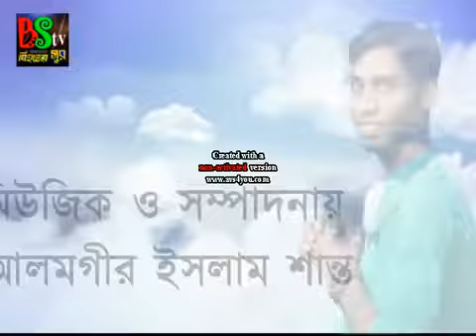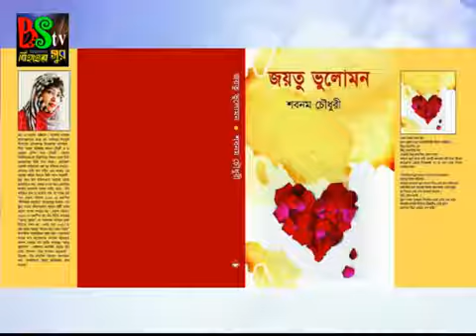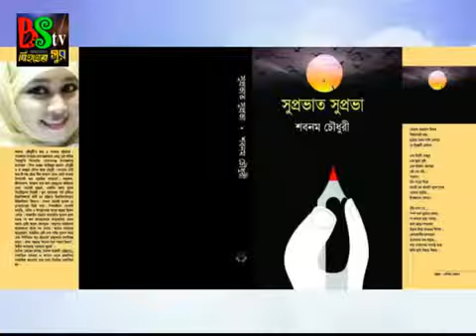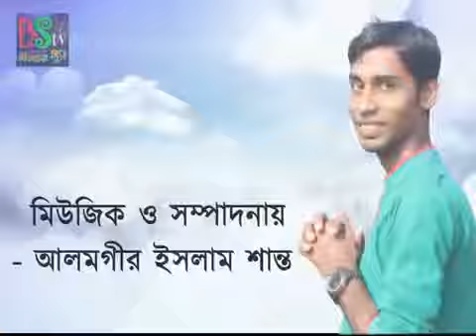জীবন থেকে পালানো কোনো এক কাজল ।। শবনম চৌধুরী